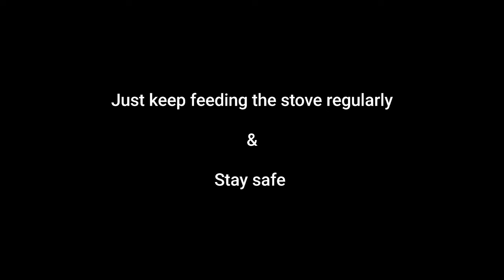Pellets in a regular wood stove.